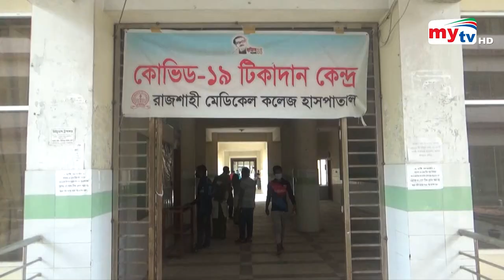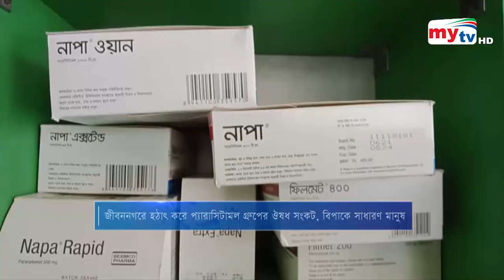Bangla News Update | 12.30 PM | 02 July 2021 | Mytv News